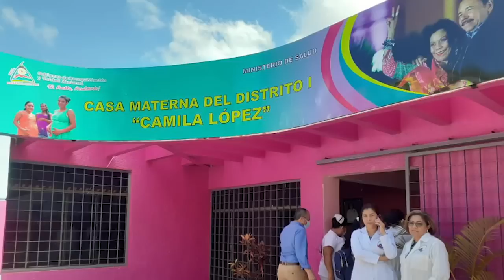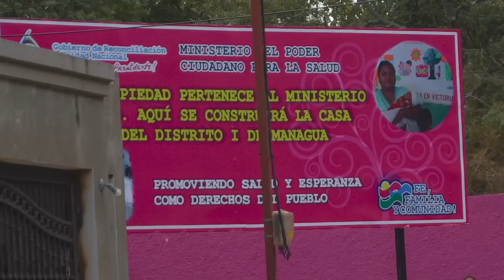Carlos F. Chamorro: Confiscación de Confidencial es un monumento al crimen de Ortega y Murillo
El régimen de Daniel Ortega y Rosario Murillo ejecutó este martes 23 de febrero el último acto de la confiscación a CONFIDENCIAL, Esta Semana, Esta Noche, Revista Niú y las oficinas de la empresa consultora Cabal, en complicidad con el Ministerio de Salud (Minsa).
La vicepresidente Rosario Murillo anunció la inauguración de una casa materna en la redacción que fue objeto de confiscación a CONFIDENCIAL, después de haber sido ocupada por policías armados desde diciembre de 2018. El anuncio ocurre días después de que las oficinas y el estudio de televisión fueron desmantelados y pintados de “rosado chicha”, el color impuesto por la propaganda de Murillo en el FSLN.
“El Ministerio de Salud nos informa que mañana está inaugurando en El Naranjo, Waslala, Matagalpa con el apoyo invaluable del hermano pueblo del Gobierno de Taiwán las casas maternas, una ahí en El Naranjo y la otra aquí en Managua en el Distrito I, Camila López”, dijo Murillo, sin precisar el monto del supuesto financiamiento de Taiwán.
En las últimas tres semanas, se advirtió en torno al edificio ubicado en Planes de Altamira una actividad frenética de los trabajadores estatales, quienes incluso han trabajado horas extras, fuertemente custodiados por policías armados.